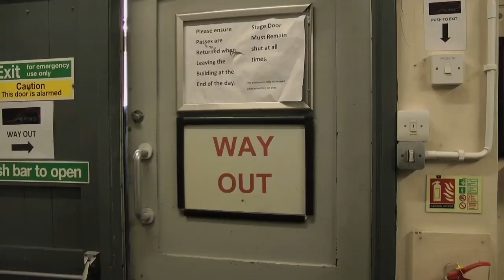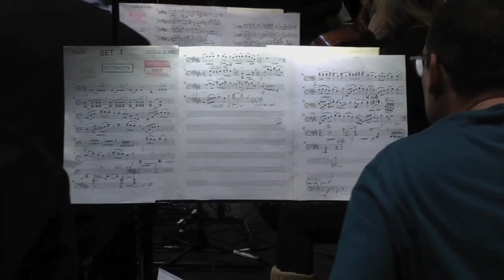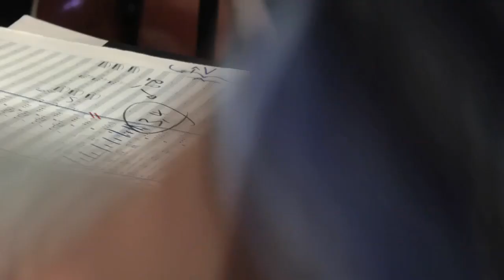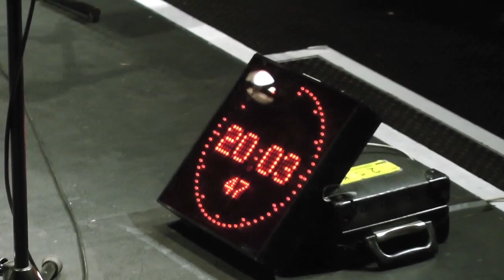Mike Dixon - Short Reel featuring Dame Shirley and BBC Concert Orchestra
What is it like to be a Musical Director?